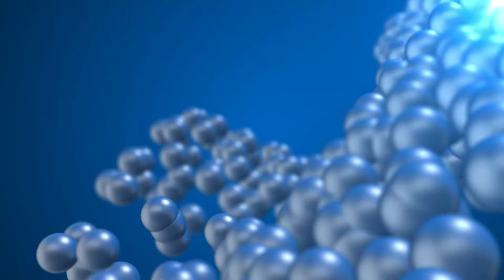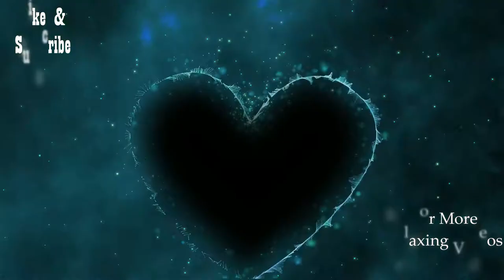Relaxing Sleep Music | Deep Sleeping Music | Stress Relief | Meditation Music,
Thank you for tuning in for our beautiful flute music and study music! Introduce yourself in the comments to the Ysk free music community and let us know where in the world you are listening. Enjoy the music.

Yskfm | Ysk Free music,
"Our Journey". Enjoy ! Stream or download music from yskfm Relaxation: